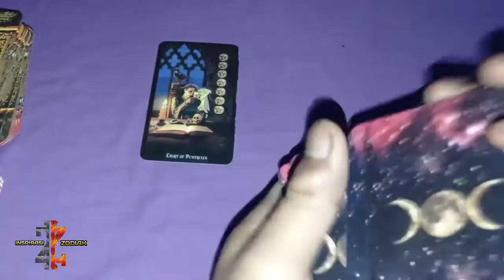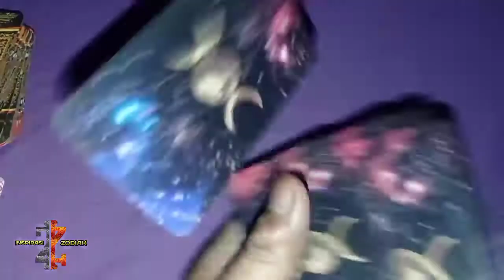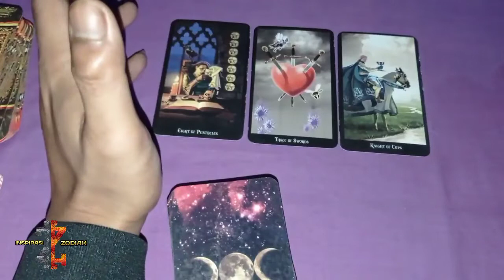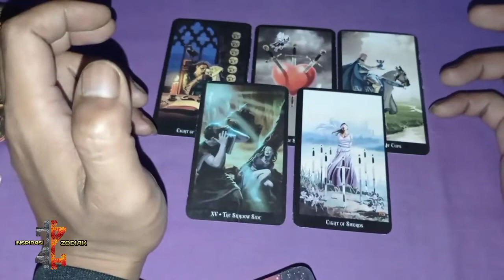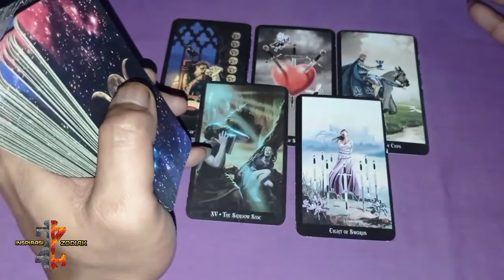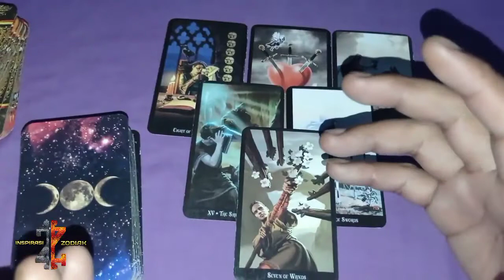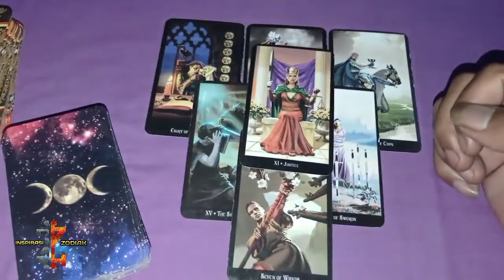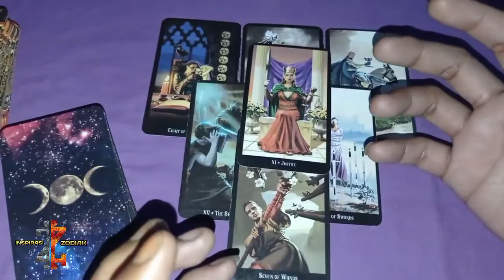Asmara zodiak capricorn | tawaran dan bijak dalam mengambil keputusan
Prediksi asmara,karir,dan zodiak.dll

Prediksi agar kita lebih bisa melihat situasi dan kondisi.
Agar kita lebih bisa berhati-hati dalam bertindak dan memulai sesuatu.

FB GOLEZ PAMUNGKAZ
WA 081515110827